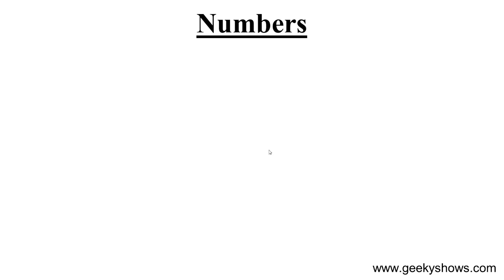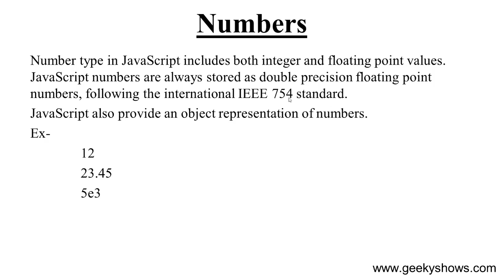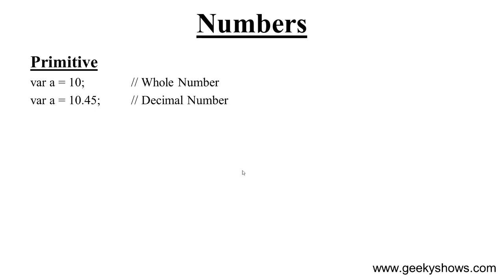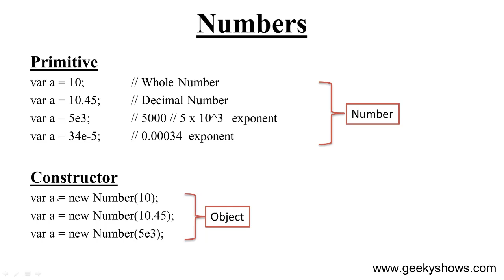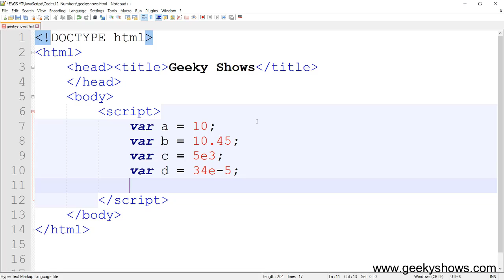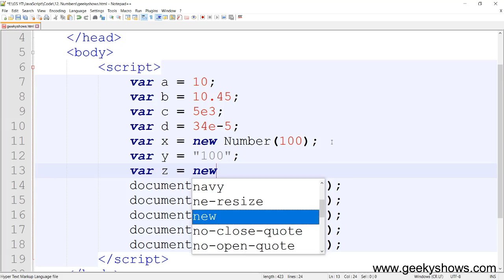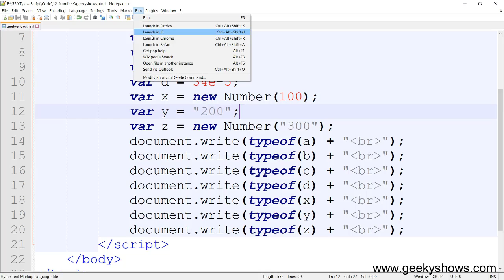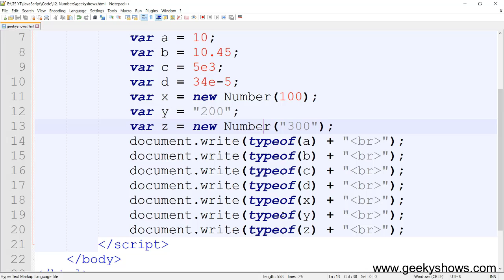Numbers in JavaScript (Hindi)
Numbers in JavaScript